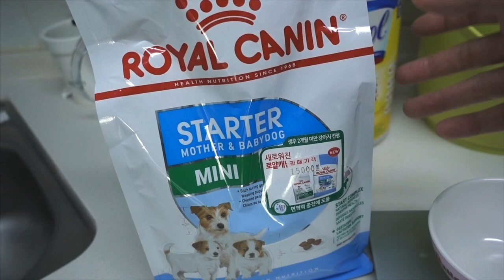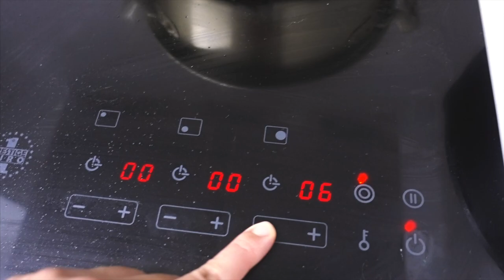I GOT ANOTHER PUPPY!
Many of you guys should know that I just got a new puppy Sarah. She is also a corgi and is the newest addition to the family.

My name is Grace Lee and I make fitness videos. In my videos, I share fitness tips both in nutrition and exercise. I love to cook as I'm a foodie and show a variety of ways one can not only achieve the body of their dreams, but also eat really good food in the process. I believe fitness shouldn't be an obsession but a part of one's life. I also have an ileostomy which means I have no colon. As also an ostomate I show that anything you want to achieve is possible with a bit of hard work and the belief that you CAN do it.

The Change Your Life series: In this series I show what I do/ eat to get shredded and lose body fat. In each video I aim to provide fitness tips and tricks in order to make dieting enjoyable and easier. In my videos, I follow flexible dieting, also known as counting your macronutrients/ macros for short. The Change Your Life series meaning is changing your body in order to change other aspects of your life positively. 😇💪

Online coach/ ileostomy fitness/ foodie / fitness/ female fitness channel/ fitness journey